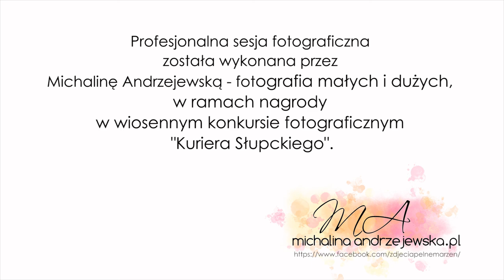backstage konkursowej sesji dla Kuriera Słupeckiego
Film zrealizowany na potrzeby wiosennego konkursu fotograficznego "Kuriera Słupeckiego" w 2018 r. Zwycięską sesję zdjęciową realizowała Michalina Andrzejewska - fotografia małych i dużych.

Muzyka wykorzystana w filmie: Teison - Lost in Paris (feat. Reece Lemonius)